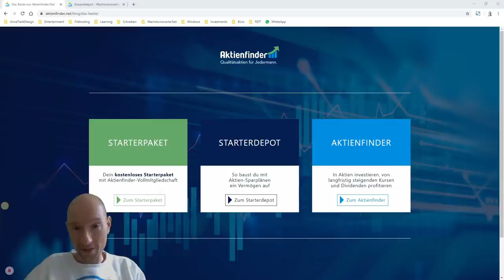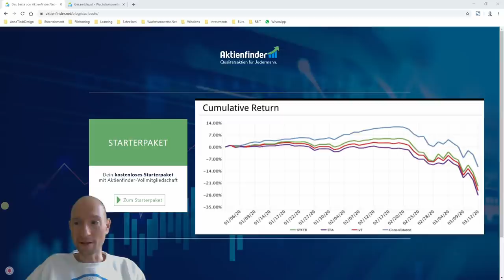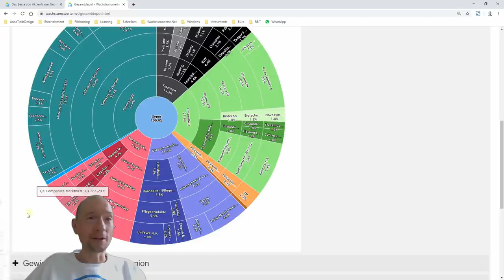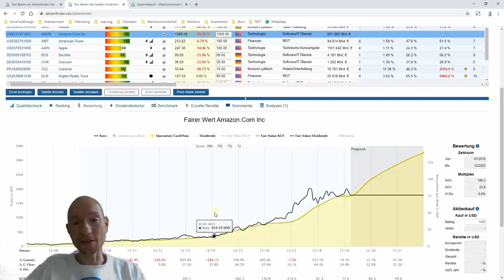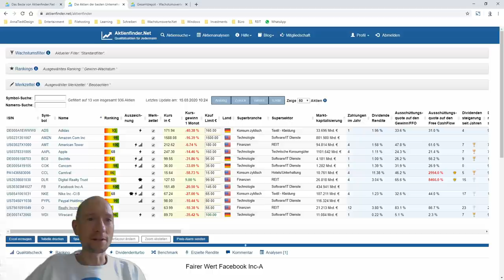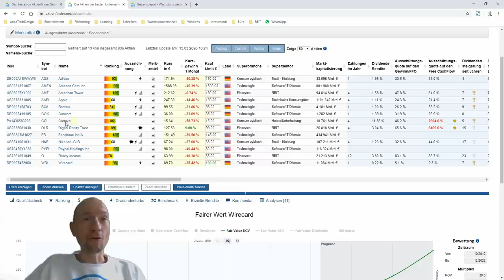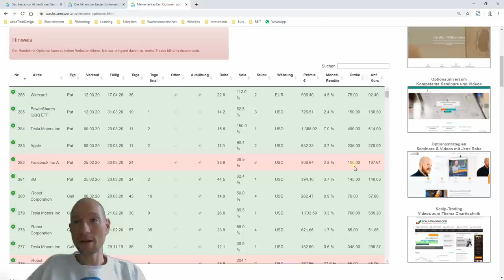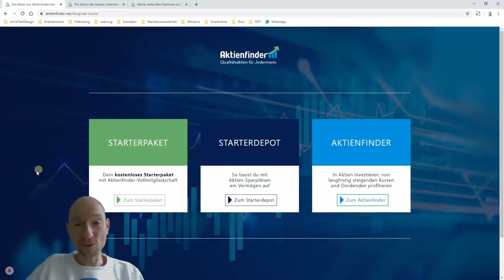So komme ich durch den Börsencrash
Kaum ein Depot wird von den fallenden Kursen an den Aktienmärkten verschont, die der jüngste Börsencrash ausgelöst hat. Entsprechend groß ist die Unsicherheit insbesondere bei weniger erfahrenen Anlegern. In diesem Video zeige ich dir zum erstem Mal öffentlich mein Depot und wie ich versuche, damit durch die stürmischen Zeiten zu navigieren.